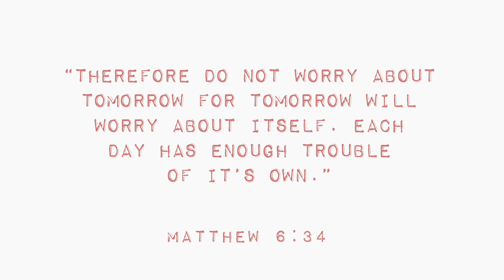NAME THAT MOVIE CHALLENGE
Welcome back!! In this video we compete to see who knows movie quotes the best! We are given 18 different movie quotes and 10 seconds to name the movie. Who do you think comes out on top?